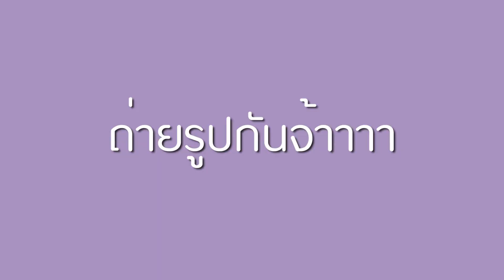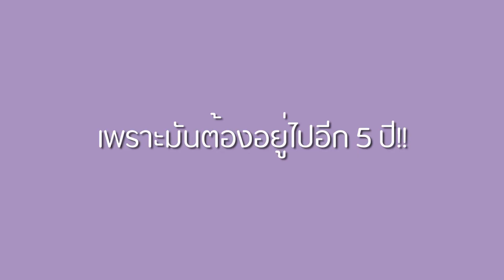VLOG + GRWM | แต่งหน้าไปถ่ายใบขับขี่, ต่อใบขับขี่จองคิวออนไลน์? | iiamearng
Vlog พาไปต่อใบขับขี่กัน + GRWM กันสักนิด
การต่อใบขับขี่ช่วงนี้ยุคนี้เป็นยังไง ลองไปดูกัน แต่ไม่ยาก ไม่วุ่นวายอย่างที่คิดแน่นอนค่ะ ✨